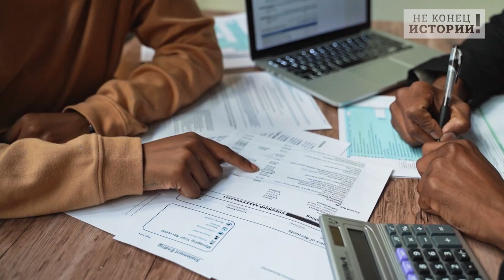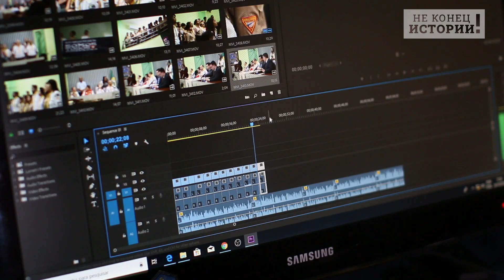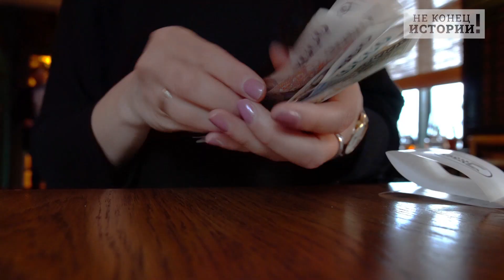Жесть какая-то! Эстония воет, но это лишь начало!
Премьер-министр Эстонии Кая Каллас назвала посещение Евросоюза – привилегией, намекая, что обладателям российских паспортов без наводящих вопросов из серии «А Путин поедет в Гаагу?» или «Вы больше любите Джунгли, Сад или 15 лет с конфискацией без права переписки» - сильно делать нечего в Единой, как никогда прежде, Европе. Дело было в начале августа текущего года и казалось тогда, что до краха этого вашего Кремля рукой подать.